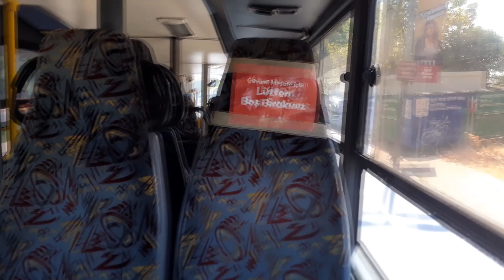İstanbul ÖHO | MJT D02-11D「D-147」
Araç MJT D02-11D
Üretim Yeri : Macaristan

Hizmete Giriş : Ocak 2007
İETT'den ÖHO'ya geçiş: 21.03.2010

Kod numarası: D-147
Hat : 36L Mescid-i Selam - Beşiktaş İskele
Plaka: 34 TN 2660

Motor: DAF PE 183C - 183kW - 249BG「Euro 3 」
Şanzıman: Voith DIWA D854.3「4 İleri 1 Geri, Otomatik Şanzıman.」

Şasi : VDL DB250+ PF
Ön Aks : ZF RL75EC
Arka Aks :  DANA D66-11B-1G